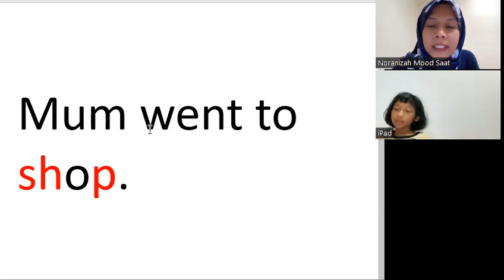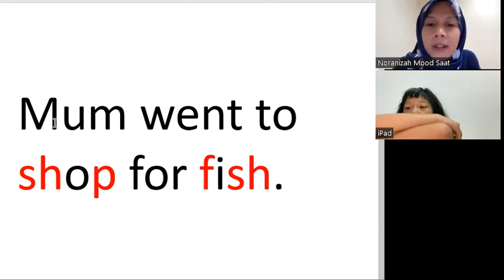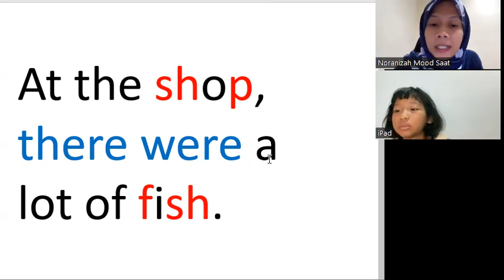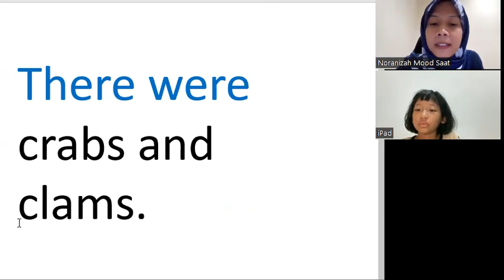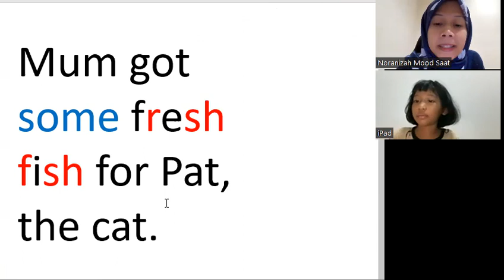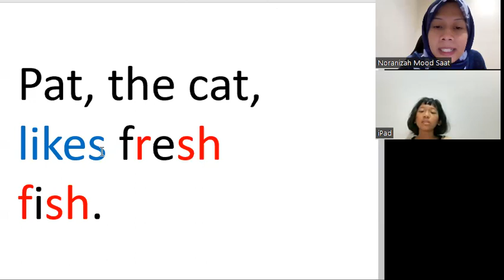KelasMembacaOnline.com - Hana - WZ115 - 8yo - Read Easy Intermediate Level, Buku 1 - 5 sesi